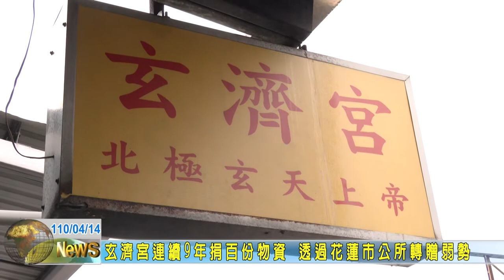20210414 09 玄濟宮連續9年捐百份物資 透過花蓮市公所轉贈弱勢